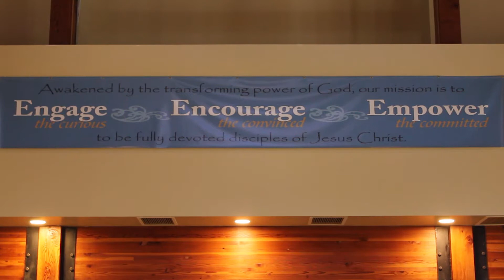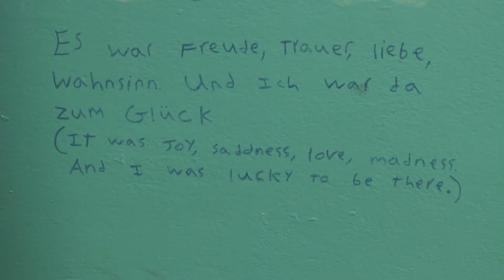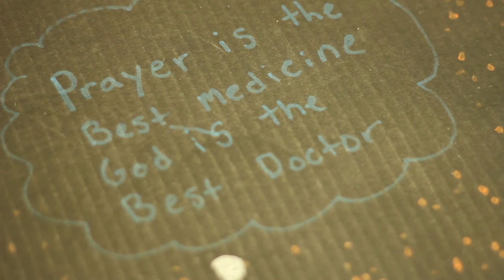Holden Service - March 3rd - Abide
Welcome to Trinity Lutheran Church. We are glad you are here!

We strive to be a welcoming place of God’s grace where everyone is living passionately for Jesus Christ. Awakened by the transforming power of God, our mission is to engage the curious, encourage the convinced, and empower the committed to be fully devoted disciples of Jesus Christ.

We invite you to explore our site to learn more. Check out our calendar for a complete schedule of services and events.

Address: 38460 Lincoln Trl
North Branch, Minnesota 55056